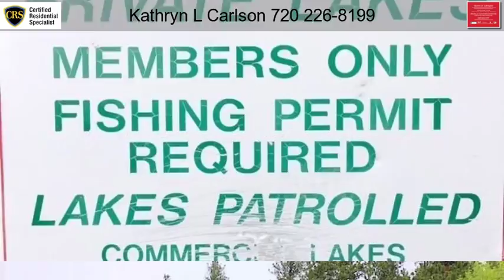208 Gross Rd, Bailey CO 80421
208 Gross Rd,  Bailey CO 80421

Near Pike National Forest,Elk Creek,and 3 private fishing lakes! This property is being sold together with 222 Gross Road (right next to it) totaling close to 1/2 an acre. LOTS 14 AND 15. Beautiful vacant land with mountain views. Private and quiet area. Steps away from the lake. Many possibilities: Build,camp- or escape- as a getaway to hike,fish,and enjoy nature. Mature pine,spruce and aspen trees. Near Elk Creek Highlands. Close to 8 miles off of 285. Vacant Land. Available electricity/power. Feel free to explore the land on your own. Easy access to property from Bishop Road. The land runs from flat (Bishop) towards back of sloped land (Gross Rd). Drive to Bishop Road. (Seller suggests for the new owner- to change property address to Bishop Rd- due to the access right on the property- of flat land). Affordable and attractive price. Legal of both properties: Harris Park Estates,Unit 5,Block 77,Lot 14 and 15

For more great properties:
FindingTheHome.com